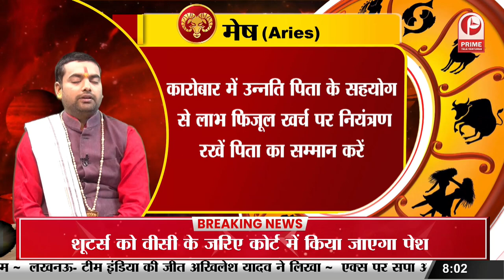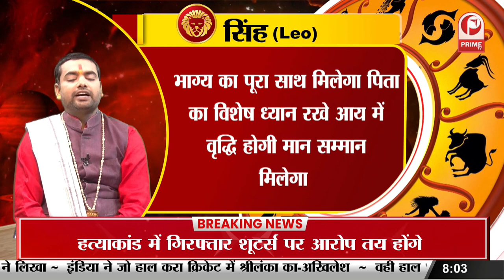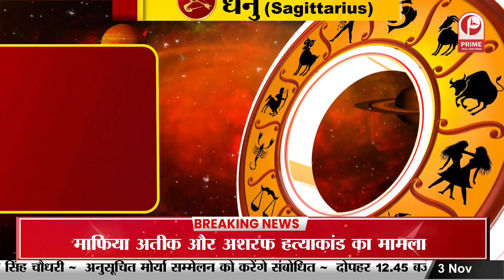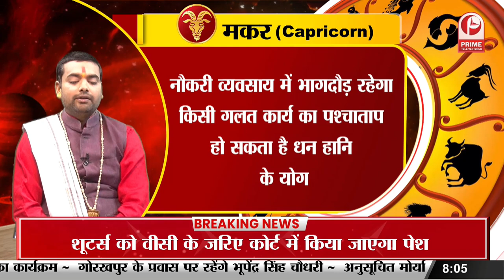Aaj Ka Rashifal:कैसा रहेगा आज का दिन, जान‍िए 3 November 2023 दिन शुक्रवार का सभी राश‍ियों का राश‍िफल